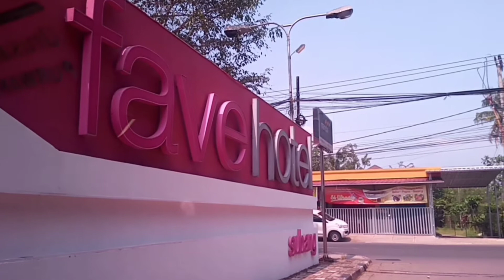Vlog Ngabuburit +Beli Takjil Untuk Buka Puasa